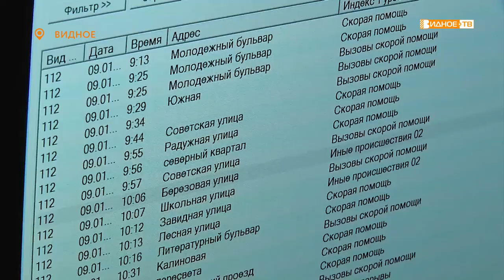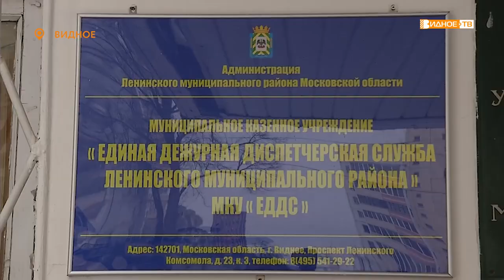«Служба 112» - работа в праздники оперативных служб